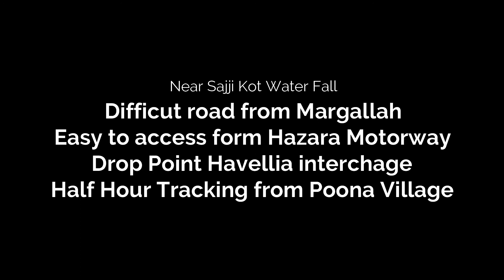Poona Water Fall ~~ Umbrella Water Fall ~~ Near Islamabad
Around 80 Km Drive from Rawalpindi/Islamabad
Half Hour Tracking Starting Poona Village
Parking available in tracking point in Poona Village
4 km next from Sajjikot Water Fall
1 tour mai 2 Abshar